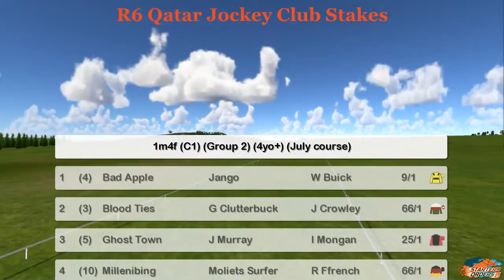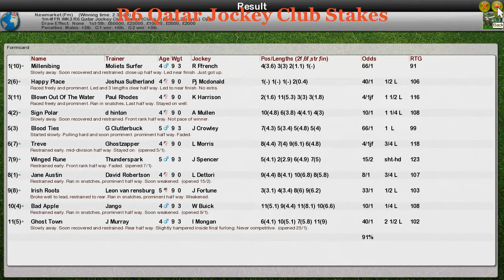FR WK3 R6 Qatar Jockey Club Stakes